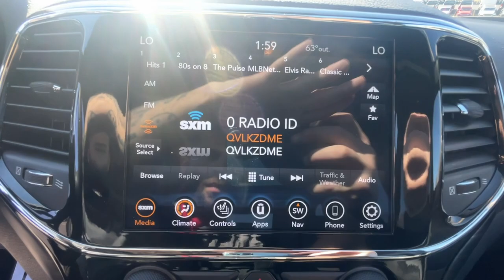2022 Jeep Grand_Cherokee_WK Laredo X MO Kansas City, Gladstone, Liberty, Parkville, Saint Josep...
Pre-Owned 2022 Jeep Grand_Cherokee_WK Laredo X available at Gladstone CDJR located in 5610 N Oak Trafficway, Gladstone, MO, 64118. Servicing the Kansas City, Gladstone, Liberty, Parkville, Saint Joseph, Independence, Smithville, Platte City, Kearney, Excelsior Springs area.